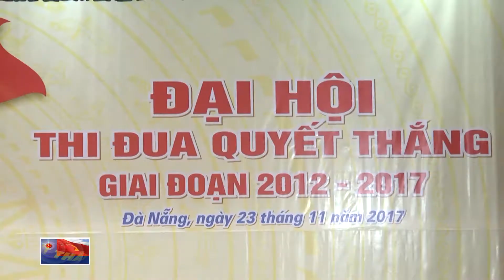Lữ đoàn TT 575 tổng kết công tác TĐKT và phong trào TĐQT